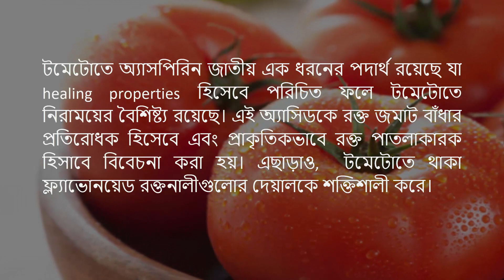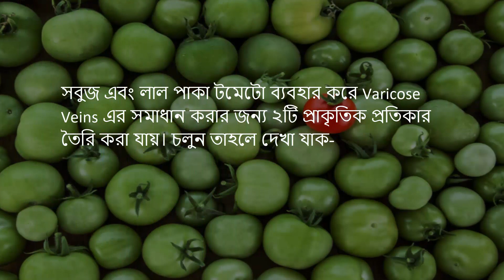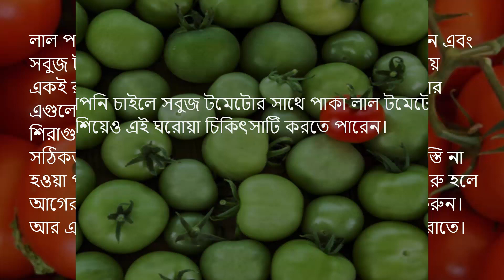পায়ের শিরা ফুলে চামড়ার উপর দিয়ে ভেসে উঠার ঘরোয়া চিকিৎসা | Home Treatment for Varicose Veins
এই সমস্যাটি সাধারণত পায়ের ত্বকের নিচে উপরের দিকের শিরায় দেখা যায়। এই সমস্যাটি তখনই হয় যখন শিরাগুলো বেশি প্রাসারিত হয় এবং বেঁকে যায়। ভিডিওতে থাকা ছবি থেকেও এই রোগটি সম্পর্কে ধারনা নিতে পারেন।
এই রোগটিরি একটি নির্দিষ্ট টার্ম আছে। তা হল- Varicose Veins. এই রোগে সাধারণ কয়েকটি লক্ষ্যণ দেখা দেয় তবে অনেকের ক্ষেত্রে প্রচন্ড ব্যাথা, রক্তপাত এবং পৃষ্ঠের চামড়ার নিচে রক্ত জমাট বেঁধে superficial thrombophlebitis ও হতে পারে যা খুব যন্ত্রণাদায়ক।
আমরা সমস্যাটি সম্পর্কে জানলাম। এবার আসুন জানা যাক কিভাবে প্রাকৃতিক উপায়ে এই Varicose Veins এর সমাধান করা যায়।
আপনারা বেশিরভাগই ইতিমধ্যেই টমেটোর উপকারী বৈশিষ্ট্যগুলি সম্পর্কে অনেক কিছু জানেন, তবে আপনারা কি এটা জানেন যে, টমেটোর সাহায্যে প্রাকৃতিকভাবে Varicose Veins নিরাময় করা যায়?
টমেটোতে অ্যাসপিরিন জাতীয় এক ধরনের পদার্থ রয়েছে যা healing properties হিসেবে পরিচিত ফলে টমেটোতে নিরাময়ের বৈশিষ্ট্য রয়েছে। এই অ্যাসিডকে রক্ত জমাট বাঁধার প্রতিরোধক হিসেবে এবং প্রাকৃতিকভাবে রক্ত পাতলাকারক হিসাবে বিবেচনা করা হয়। এছাড়াও,  টমেটোতে থাকা ফ্ল্যাভোনয়েড রক্তনালীগুলোর দেয়ালকে শক্তিশালী করে।
সবুজ এবং লাল পাকা টমেটো ব্যবহার করে Varicose Veins এর সমাধান করার জন্য ২টি প্রাকৃতিক প্রতিকার তৈরি করা যায়। চলুন তাহলে দেখা যাক-
সবুজ টমেটো ব্যবহার করে Varicose Veins এর প্রাকৃতিক সমাধানঃ
সবুজ টমেটো বাজারে সবজি হিসেবে খুবই সহজলভ্য। সুতরাং, এই সবুজ টমেটো Varicose Veins এর জন্য খুবই সহজ একটি সমাধান।
প্রথমেই কিছু টমেটো ভাল করে ধুয়ে ফেলুন। তারপর টমেটোগুলো গোল গোল করে বা ring onion এর মত করে স্লাইস করে কাটুন। এরপর স্লাইসগুলো Varicose Veins এর কেন্দ্রবিন্দুতে এবং পুরো অংশ জুড়ে সুন্দর করে আস্তে আস্তে সেট করে রাখুন। যদি প্রয়োজন হয় তবে টমেটোর কাটা অংশগুলো ব্যান্ডেজ দিয়ে ভালোভাবে আটকে রাখতে পারেন। টমেটোর টুকরাগুলো ততক্ষণ রাখবেন যতক্ষন না অস্বস্তি লাগে বা জ্বলতে শুরু করে।
যদি আপনি অস্বস্তিকর অনুভূতিটি আর সহ্য করতে না পারেন তখন টমেটো ফালিগুলি সরিয়ে ফেলুন এবং ঠান্ডা পানি দিয়ে অংশটুকু ধুয়ে ফেলুন।
যদি এই পদ্ধতিটি সঠিকভাবে প্রয়োগ করা যায় তবে ফলাফল খুব শীঘ্রই দৃশ্যমান হবে। আরও ভাল ফলাফলের জন্য, দিনে ক্রমাগত 5 বার পদ্ধতিটি পুনরাবৃত্তি করুন।
পাকা লাল টমেটো ব্যবহার করে Varicose Veins এর প্রাকৃতিক সমাধানঃ
লাল পাকা টমেটো ব্যবহার করে Varicose Veins এর সমাধান এবং সবুজ টমেটো ব্যবহার করে Varicose Veins এর সমাধান প্রায় একই রকম। প্রথমে কয়েকটি পাকা টমেটো ধুয়ে নিন,  এবার এগুলোকে ring onion বা round slice করে কাটুন এবং শিরাগুলোতে 3-4 ঘন্টা রেখে দিন। আগের মতই সেগুলি সঠিকভাবে স্থির করার জন্য ব্যান্ডেজ ব্যবহার করুন। অস্বস্তি না হওয়া পর্যন্ত অপেক্ষা করুন এবং অস্বস্তি বা জ্বালাপোড়া শুরু হলে আগের স্লাইসগুলো সরিয়ে নতুন স্লাইস দিয়ে প্রতিস্থাপন করুন। আর এই পদ্ধতিটি করার সবচেয়ে ভাল সময় হল সন্ধ্যা বা রাতে।
আপনি চাইলে সবুজ টমেটোর সাথে পাকা লাল টমেটো মিশিয়েও এই ঘরোয়া চিকিৎসাটি করতে পারেন।
আপনি এই প্রাকৃতিক চিকিৎসা শুরু করার দুই সপ্তাহ পরে, Varicose Veins এর ঘন কেন্দ্রবিন্দু বিবর্ণ হতে শুরু করবে। শিরাগুলিতে ফোলাভাব, কেন্দ্রবিন্দুর চারপাশে জালের মত বিছিয়ে থাকা ক্যাপিলারী শিরা, ব্যথা এবং ঘন হয়ে থাকা অংশগুলো অবশেষে অদৃশ্য হয়ে যাবে।